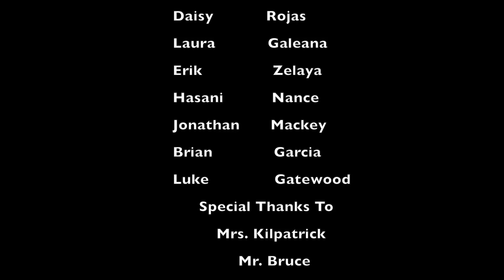The Hump Day Show Season 2 Episode 1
It's back!  Season Two of The Hump Day Show is coming your way thanks to the Florence High School Digital Media Department!